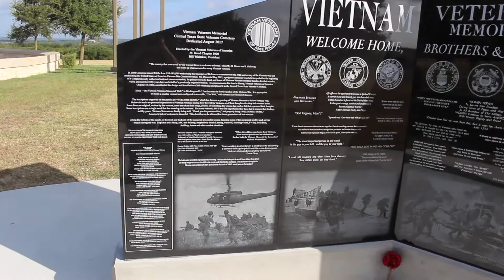Vietnam Memorial at the Central Texas State Veterans Cemetery KUSJ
We wanted to see the new Vietnam Veterans Memorial at the Central Texas State Veterans Cemetery in Killeen. The memorial is unique and tells the story of Vietnam vets in their own words. Everyone wishing to pay tribute to those who've served and sacrifice can pay a respectful visit and reflect on the lives lost or forever changed by the war and those who never made it back to be laid to rest.